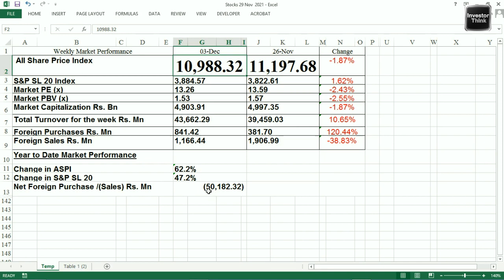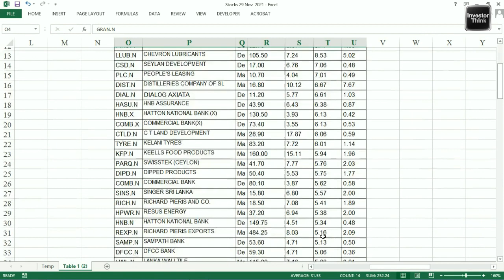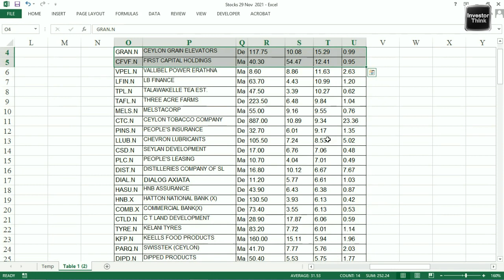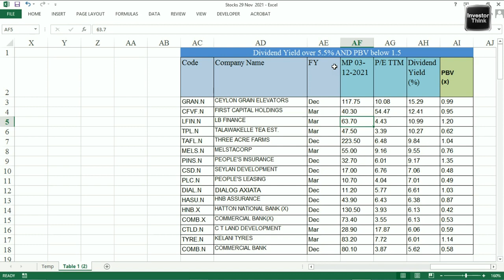🇱🇰හොඳම Undervalued සහ​ High Dividend Yield Stocks | Week ending 03rd December 2021| Market Summary